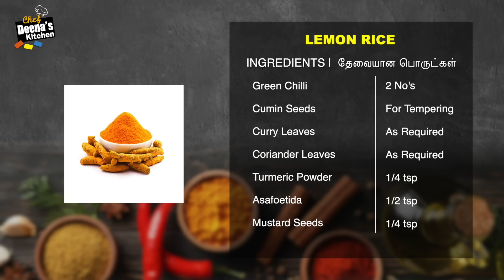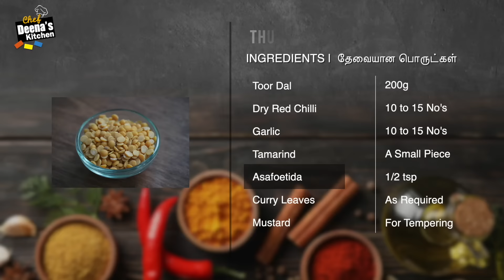எலுமிச்சை சாதம் & துவரம் பருப்பு துவையல் | Lemon Rice Paruppu Thuvayal |CDK 862|Chef Deena's Kitchen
Product Link

Lemon - 2 No's
Gram Dal  - 1 1/4 tbsp
Urad Dal - 1 1/4 tbsp
Chopped Ginger - 1 1/4 tbsp
Green Chilli - 2 No's
Cumin Seeds - For Tempering

For Tempering - 10 to 15 No's
Dry Red Chilli - 10 to 15 No's
Garlic - A Small Piece
Tamarind - 1/2 tsp
TT Asafoetida - As Required
Curry Leaves - As Required
Mustard - As Required